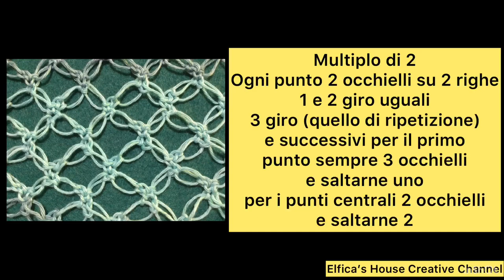Punto Strega in linea easy uncinetto The Love Knot Stitch o punto Solomon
Un punto molto versatile e altrettanto bello ,di grande effetto per ogni tipo di progetto dalla stola alla tunica.
Molto arioso e soffice si presta bene per ogni outfit.

Versione in linea del punto
Catenella allundata e maglia bassa i punti usati.
Multiplo di due, più uno e mezzo per ogni inizio giro,( tre asole)
ogni punto è formato da due asole,
a inizio giro si salta un’asola, poi due……….nel video la spiegazione dettagliata dell’esecuzione.